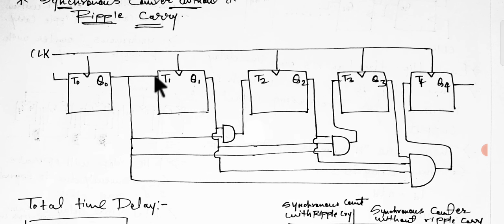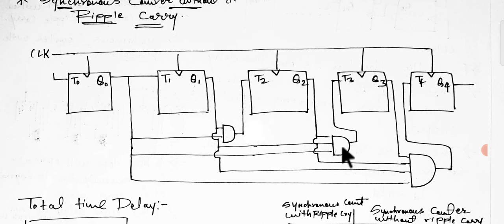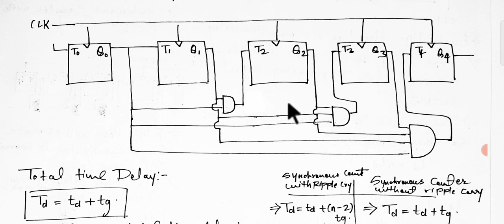Synchronous Counter with Ripple carry & Without Ripple carry.